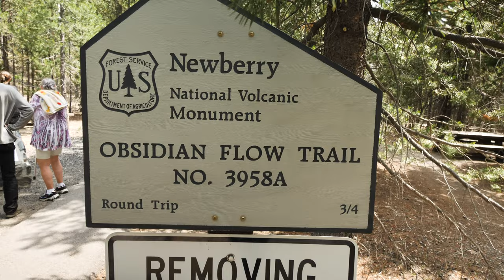Best RV Park In Oregon [Blew Our Minds!]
We usually stay in State Parks.  Cause they're dope. Private RV parks usually aren't our thing.  But we found one that rocked our world: The Bend / Sisters Garden RV Resort. This RV Park is the best private RV park we've found not only in Oregon but better than any private RV park we've ever seen.  The service is next level, it's maintained to perfection and the staff is professional and kind.  You'll love it.   This is by far the top RV resort you're gonna find in Oregon.

Whether you live in an RV, travel a bit, or can't seem to get out, at all, this life is short.  You have to take the time to really live.  See the world.  Go the freak outside.  If you're living groundhog day every day, what's the point?  Ya, we are all in way different places, but everyone has the opportunity to change. Take a chance.  Try something new.  It doesn't have to be big or even cost anything.

We met up with my brother Roy in his class C RV for a few days of adventure. We went white (ish) water rafting and hit a lake.  We didn't just sit around!  Our daughter Kalin turned 30, so instead of buying her junk, we took her on a little adventure.  She's a rodeo nut, so we RV'd our way to the Duschetes Rodeo.

Go live, yo.

⛺️ Try The Dyrt For Free 🌳

Check this out!! 1500 Insanely awesome places to stay with your RV for just $75 a year!  Museums, wineries, farms and golf courses, all across the US, Baja California and Mexico!

🚞 My Nature Book Adventures
Adventure Planning Journals and so much more!